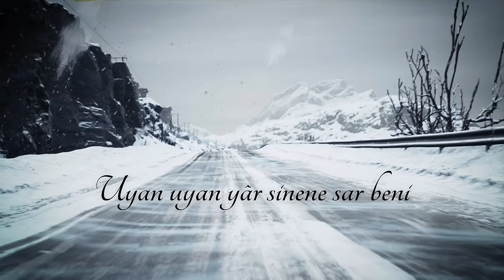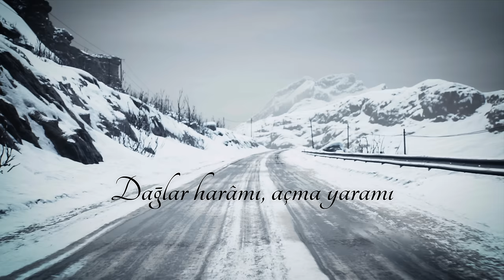Cem Adrian & Yunus Kırmacı - Bir Ay Doğar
Bağlama : Uğur Küçük
Düzeleme : Göktürk Sarvaz
Bağlama kayıt / Mix & Mastering : Göktürk Sarvazlar